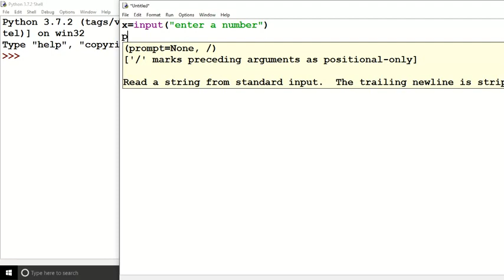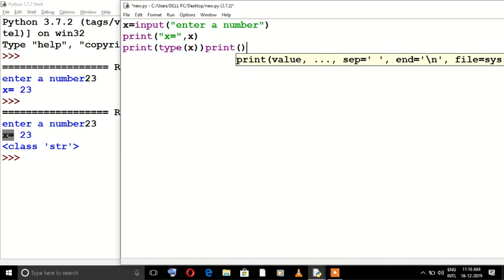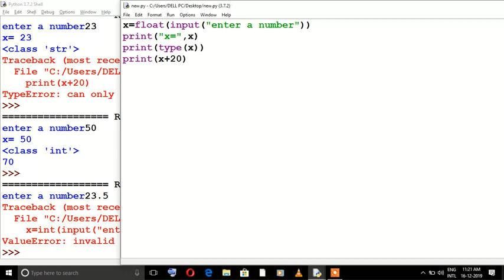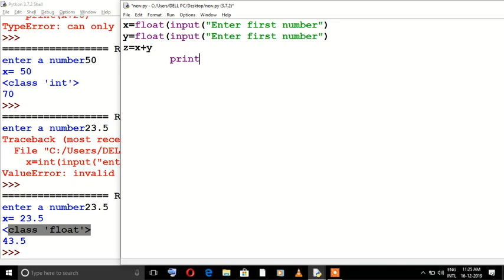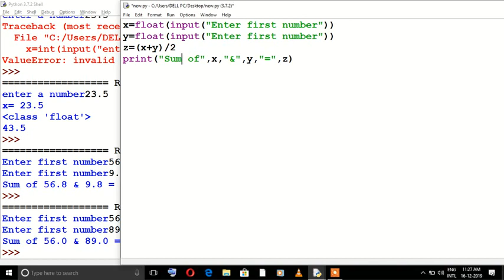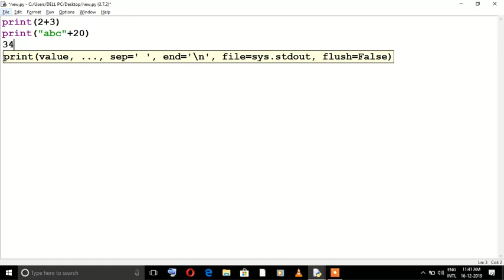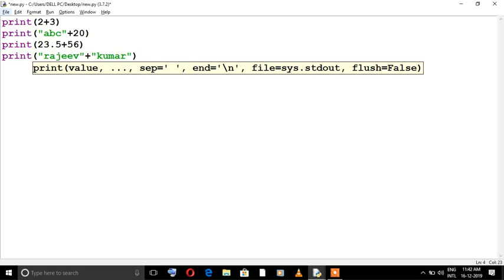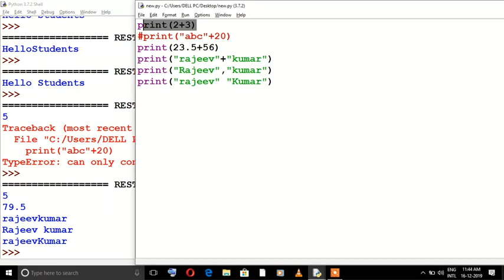How to input data from keyboard in python | read data from user | keyboard input in python 3x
This session will cover the method or function used to read data from keyboard and some different ways to print data using print function